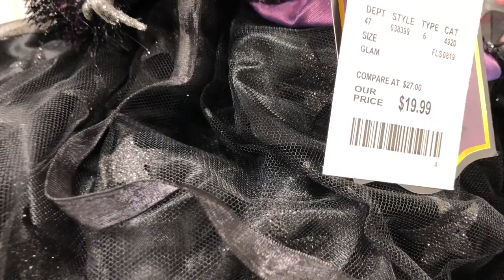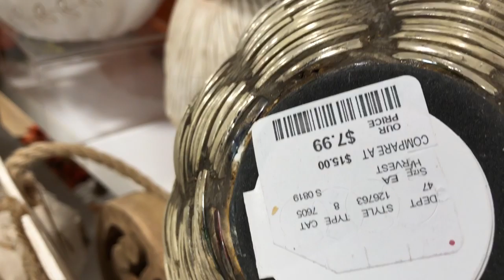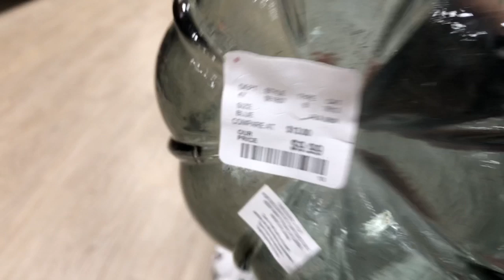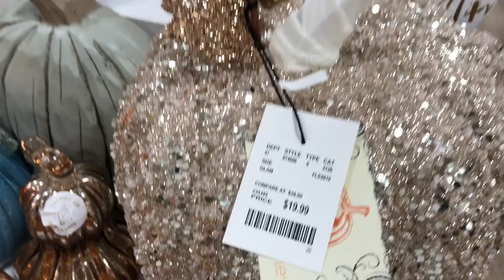HOMEGOODS/HOMESENSE FALL DECOR WITH CAROLE AT INSPIREDBY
Hello, friends!!!  Thank you so much for joining us today to check see if there is any difference between HomeGoods and HomeSense!  This is so fun to collaborate with my sweet friend Carole at Inspiredby!

Please check out Inspiredby's HomeSense video at.

Here is the link to her channel...

I can't wait to see the different fall decor items we have in different countries!. if any haha =)

Thank you so much for joining us at HomeGoods/HomeSense to shop their fall decor!!!